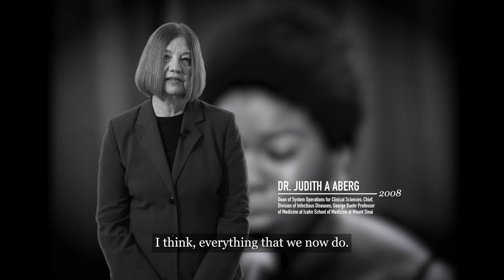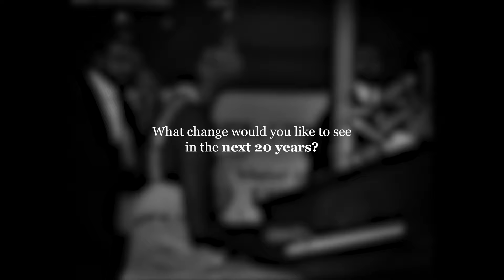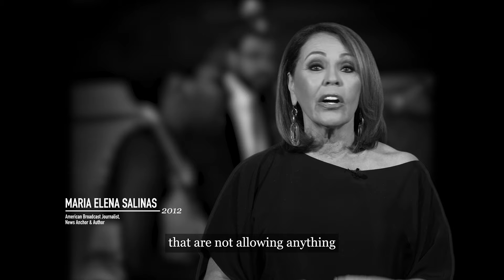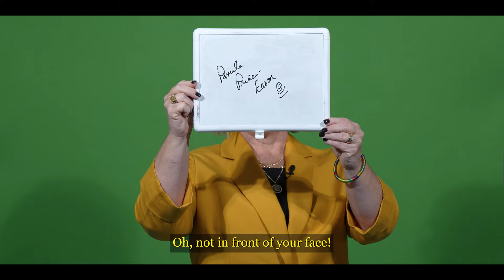POWER WOMEN 2023 Q&A ONE | 20 Years of Progress | New York Moves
In the Moves universe, the definition of a Power Woman is one who can influence and inspire with an ability to effect positive change and always an awareness of consequence. The very concept of power is multifaceted—often misunderstood and most certainly abused. But a Moves Power Woman is dedicated to making a difference: strong, savvy, and successful, she leads by example and exemplifies her individuality in the process. These women are role models for future generations.

Moves Magazine was started 20 years ago with a simple ethos: “Any one woman is worth any ten men.” A polemic, an idle boast, even the stuff of fantasy you might say; but an eight-word, single line proclamation that started many conversations, ignited heated arguments, and left no one in any doubt of our position: a position backed up and borne out by the obvious imbalance in our society’s priorities and values.

Creative Direction
Publisher & Editor: Moonah Ellison
Principal Photographer: Randall Slavin
Fashion & Styling: Brendan Cannon
Art Director: Spencer Heyfron
Production Editor: William Smyth
Designer: Camila Cardona

Photography:
Randall Slavin, Spencer Heyfron, Sean Gleason,
William Ferchichi, Dennys iLic, James Weber, Francis Hills,
Louis Tinsley, Alison Dyer.

Digital & Video:
Fabienne Riccoboni, Cristian Pena, Pablo Monsalve,
Gustavo Ortiz, Tony Moore, Pietro Birindelli, Alvaro Nieto
William Casper.

Styling:
Alicia Lawhon, Natalie Fajer, Maggie Walsh, David
Goldberg, Winnie Noan.

Styling Assistants:
Ava Cella, Julia Cook, Sydney Lynch, Khaleah Phillips, Kelly
Cody, Marielle Berrian, Lexi Rosenstein, Izzy Herbert.

Hair and Makeup:
Buffy Saint-Marie, Mariana Jimènez, Yoli-Ann Cotray,
Anita Sweet, Patricia Hurtado, Mark Williamson, Amanda
Robinson, Jennifer M Scarcella, Christine Tirado, Arend
Jackson, Denis Boyd, Trevis Lester, Marco Santini, Aja
Allen, Li Murillo, Silvana Avignoni, Camille Thompson,
Franz Munoz, Rebecca Hampson, Sarah Whiteside, Rebecca
Velez, Daisy Curbeon, Romano Lai, David De Leon, Diana
Manzanares, Marco Santini, Mary Wiles, Antonio Velotta.

Locations:
Splashlight Studios, New York; 108 Leonard Street;
565 Broome Street, Penthouse; Loft 2 Studio; Solar Studios;
Five Park Miami Beach; Electric Pony Studios;
1 Grosvenor Square, Hudson Yards Loft,
Malibu Modern Studio.

Moves Production:
Cat Trzaskowski, Jess Herman, Travis Keyes,
Toranj Kayvon, Duck Feeney. Hannah Morelli

All of the above mentioned.

Moves Magazine is a lifestyle magazine for city women (and men), unafraid to ask hard questions. We take on social, political, and global topics and show how women are shaping the world we live in today. Written with a progressive vibe, the magazine offers a provocative, often polemic view of society; an askance look at the world we live in.

-    Sign up for our weekly newsletter
-    X (formerly known as Twitter): @nymoves